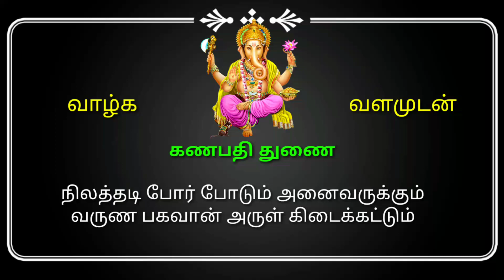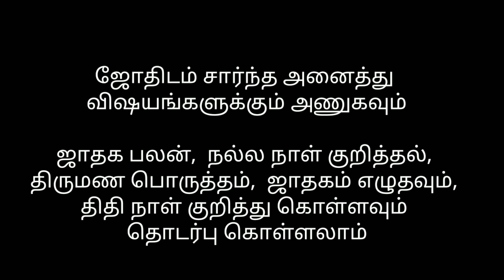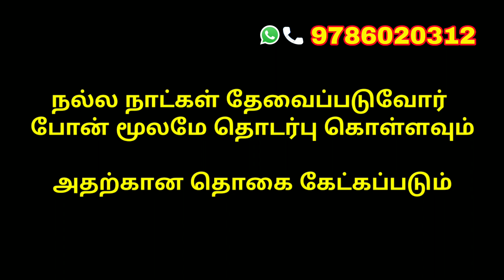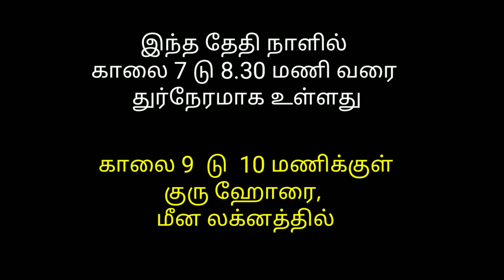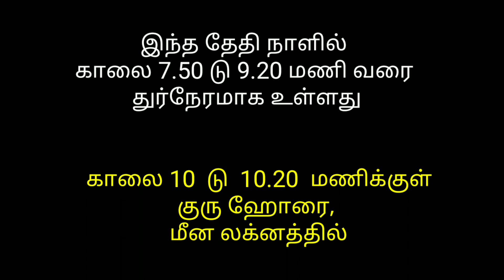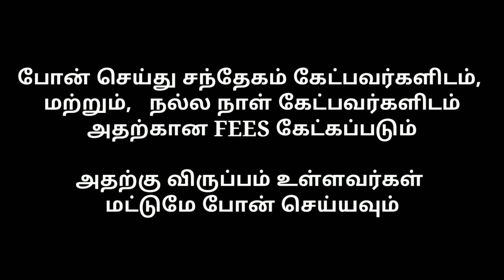2023 வருடம் தைமாதம் நிலத்தடிபோர் போடுவதற்கு நட்சத்திரம் வாரியாக நல்ல நாட்கள்/ ‍Bore poda